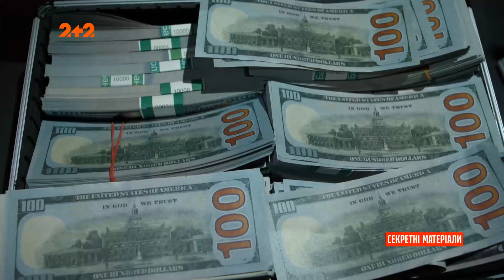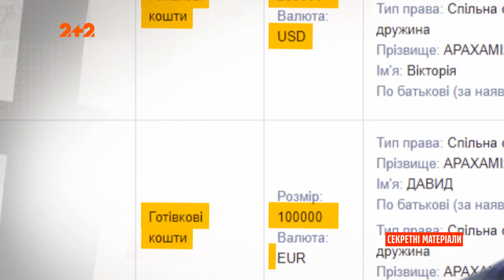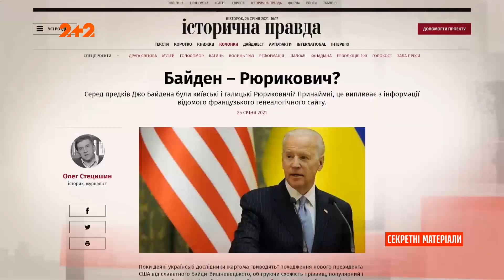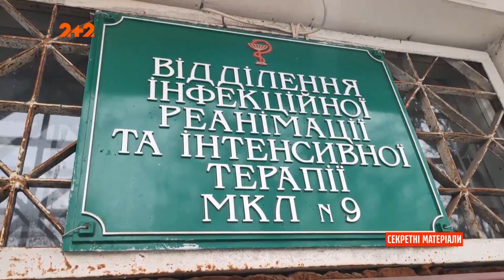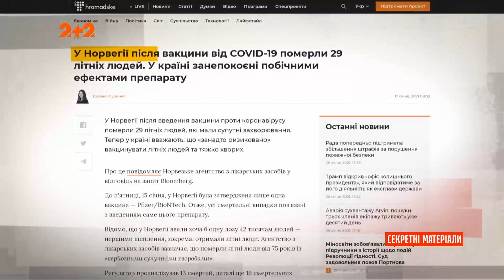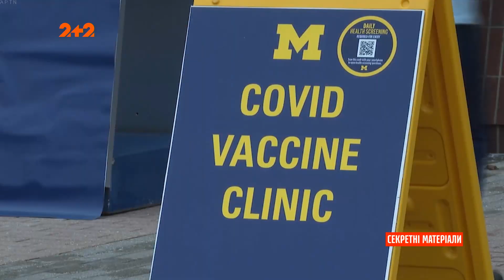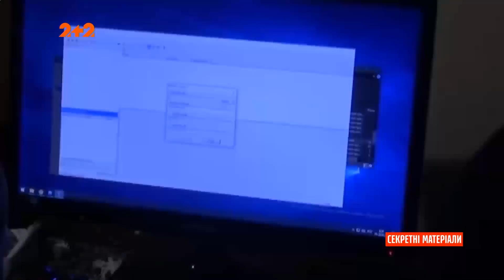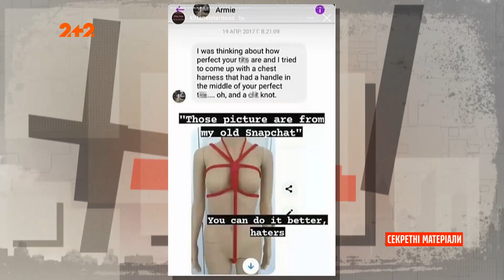Скільки грошей у політиків вдома, Вакцинна війна, Голлівудський актор-людоїд – Секретні матеріали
Скільки грошей зберігають політики вдома. Відтепер в США трансгендери знову можуть вступати до лав армії. Перша вакцинна «світова війна». Голлівудського актора звинувачують у канібалізмі. Дивіться головні новини дня у повному випуску програми "Секретні матеріали".